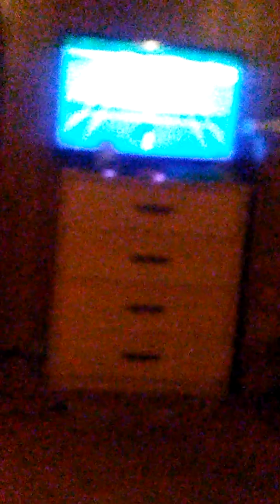Wii Fit on Wii Sports